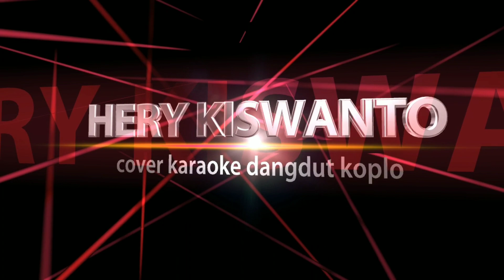OJO NANGIS KOPLO KARAOKE ojo nangis sing uwis yo uwis jep alrosta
ojo nangis sing uwis yo uwis sing ilang ben ilang

judul  : ojo nangis
cipt    : ndaru jaya ( ndarboy genk )
cover karaoke yamaha psr s670 set 313 nusantara

hallo lur kembali lagi di channel karaoke elek elekan,  bagaimana kabarnya? semoga semua dalam keadaan baik baik saja.
kali ini kita coba cover lagu dari ndarboy berjudul ojo nangis.

terimakasih tak lupa untuk keluarga set 313 nusantara,  admin official creator dan user 313 nusantara. numpang nggo rungon rungon lur.

karaoke ojo nangis
ojo nangis sing uwis yo uwis
karaoke koplo
karaoke alrosta
cover ojo nangis
koplo ojo nangis
jep aneh aneh alrosta
sogok sogok